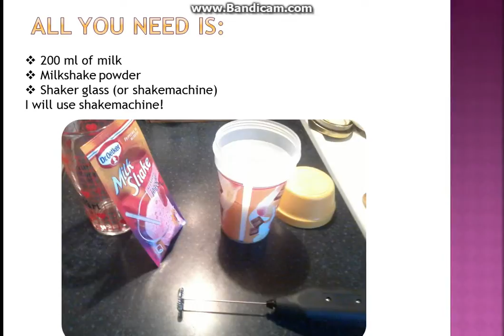How To Make MilkShake Whit MilkShake Powder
You Need:
200 ml of milk
Shaker or Shakemachine
Milkshake powder
1.Step
Put Milkshake Pouder in milk.
2.Step
Shake it whit shaker or shakemachine
3.Pour it in a glass
4.Thanks for waching!